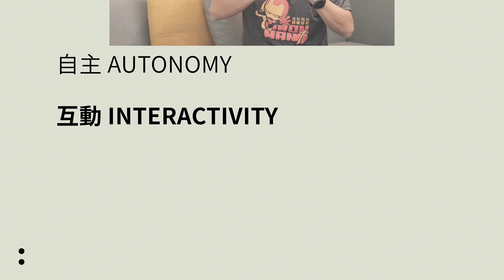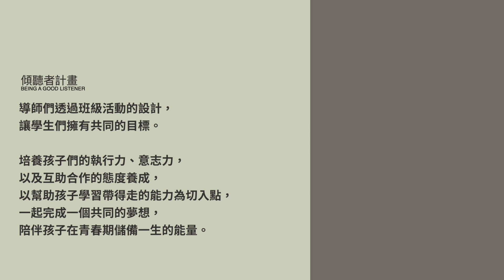【班級經營起步走】EP5班級主題活動之設計│劉桂光校長、王保堤老師、羅先福老師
導師們透過班級活動的設計，讓學生們擁有共同的目標。培養孩子們的執行力、意志力，以及互助合作的態度養成，以幫助孩子學習帶得走的能力為切入點，一起完成一個共同的夢想，陪伴孩子在青春期儲備一生的能量。

【影片段落章節】
引言 00:38
如何規劃班級主題活動 01:36
主題活動的學習內涵 06:24
班級特色活動分享 13:39
結語 17:47

主辦單位 : 公益平台文化基金會
共同推廣 : 均一師培中心、誠致教育基金會
主要贊助 : 明門實業、趙廷箴文教基金會
特別感謝 : 公勝保經、拓凱實業、新光真情教育基金會、誠品行旅

傾聽者計畫系列影片由財團法人公益平台文化基金會製作，以創用CC 姓名標示-非商業性-禁止改作 3.0 台灣 授權條款 釋出。